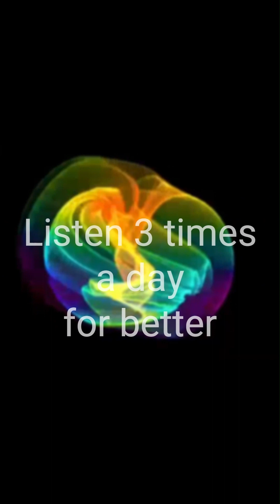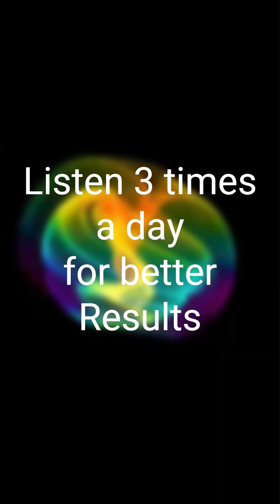Manifest Money! Positive Affirmations in low frequency.Forbidden Music law of attraction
Positive Affirmations music designed for Attracting Money while you sleep or meditate with messages in wave frequencies that speak directly to your subconscious. The frequency of the universe

In the Audio:
Alpha isotronic waves to heal the mind and body, entering alpha state.

432 hz  Om frequency for deep relaxation and manifestation, talking to subconscious.

Happiness_Frequencies_-_852_Hz_Solfeggio_-_Rife_-_Delta_-_Gamma_-_Binaural_Beats.

Affirmations:
Customized guidance to enter properly into alpha state and communicate with your subconscious in the first 2min of the audio (new method created by me)

Attract Money

I attract money easily.
I'm getting money right now.
I am ready to receive more and more money.
I am prosperous, abundant and happy.
My prosperity and success are limitless.
I receive money from unexpected sources.

Remember, affirmations are most effective when repeated daily, with conviction and belief in their power to bring about positive change. Stay committed, stay strong, and know that you have the ability to break free from your sorrows.

New technique 2024.
Focus in the music.
Recomended the use of good headphones.
Best plan of listening for results:
Listen as soon as you wake up (yes while you scroll your social media)
Listen one more time randomly during the day.
Listen before sleeping (or while)